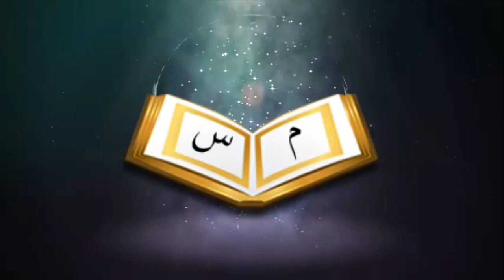ঈদের দিনে করণীয়┇🔥┇খতিবঃ হাফেজ আলম হোসেন ফাইজি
গোরাবাজার আহ্‌লে হাদিস জামে মসজিদ